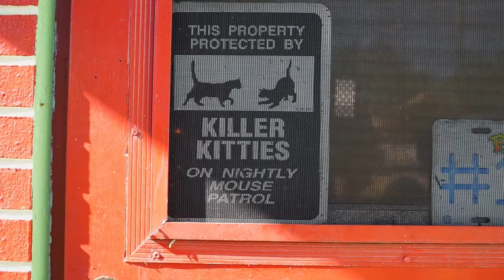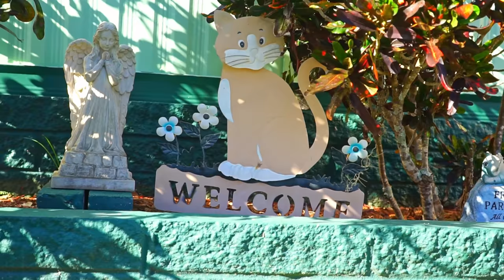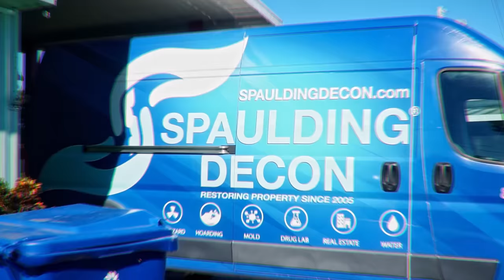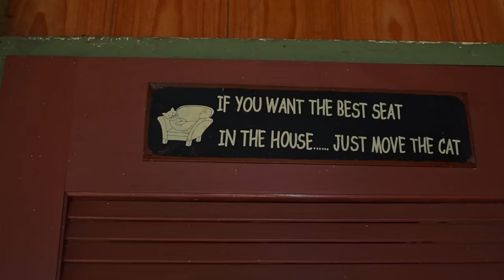Extreme Animal Hoard: Our Sh1tt!est Job Ever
In this CSC Shortie our Tampa crew tackles this extreme cat hoard. The woman who lived in the trailer cared for 29 cats. She was faced with health complications and could no longer take care of the cats. After a call was made by her sister to animal control to come pick up the cats, our team came in and cleaned the trailer up. Sadly, this cleanup did not end as we had hoped. Stick around until the end for the final walk through!

HOTLINES